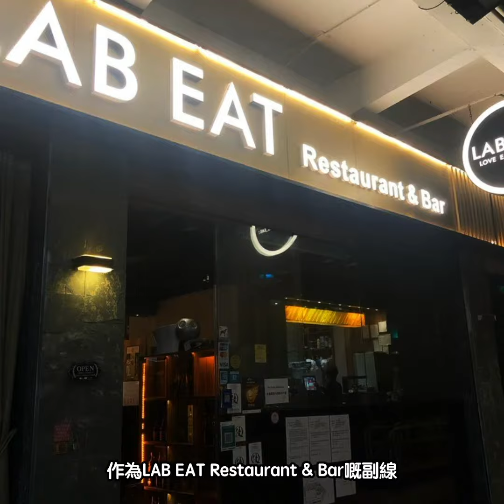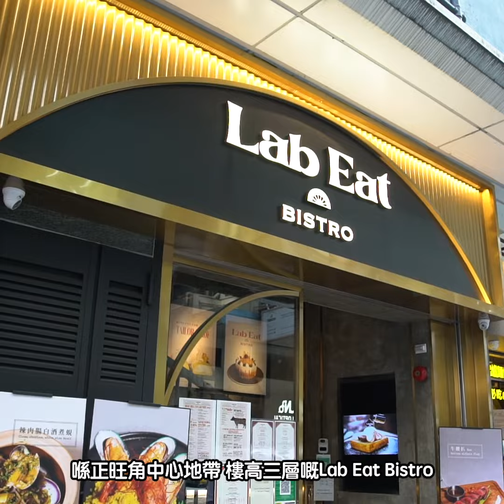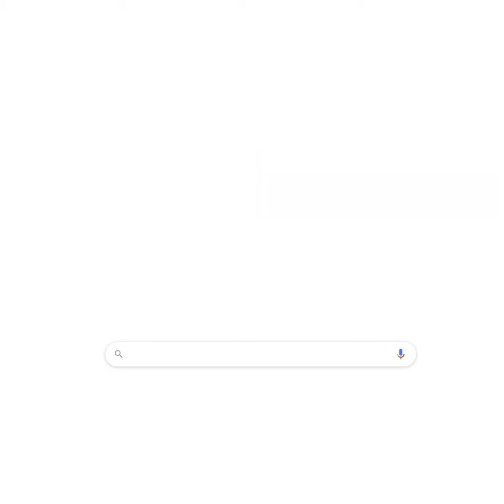優惠碼【happyeat60】即享額外折上折！多款創意料理，必食特色迷你餐蛋治、即磨魚子醬粉蟹皇意粉！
【獨家優惠】旺角最新Lab Eat Bistro $100現金券$74就買到！ 秉承總店精神，用各種高質食材炮製玩味料理，CP值極高！

特別推介
即磨魚子醬粉蟹皇意粉🔸和洋風味，蟹味香濃🦀
特色迷你餐蛋治🔸的骰可愛，多重口感味道😍
Hot Chocolate Brownie🔸冰火感覺，濃郁朱古力🥰
快啲買定現金券，同朋友去慢慢嘆啦！
【Lab Eat Bistro 】
地址：旺角豉油街36-42號榮高大廈地下-2樓